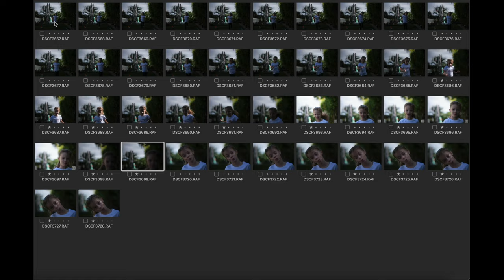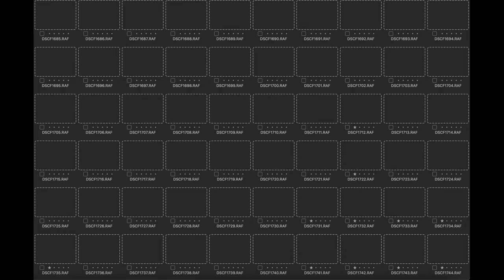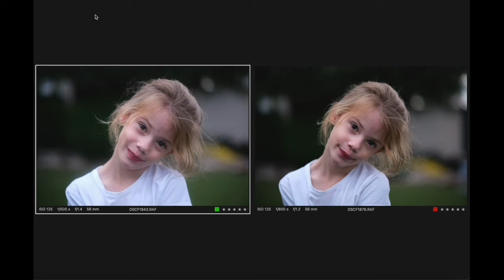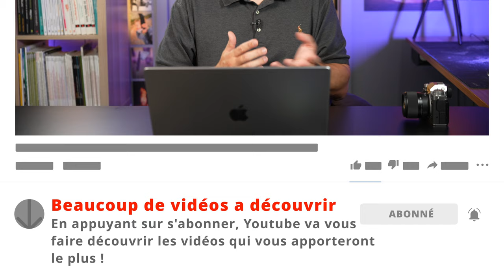re-testSigma 56mm 1.4 : Autofocus, 40Mpx et Fuji XF 56mm 1.2 WR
-*-*- 🚀 Recommandations & Formations -*-*-

-*-*- 👌 Indépendance & Réseaux -*-*-

-*-*- 📲 Me contacter -*-*-